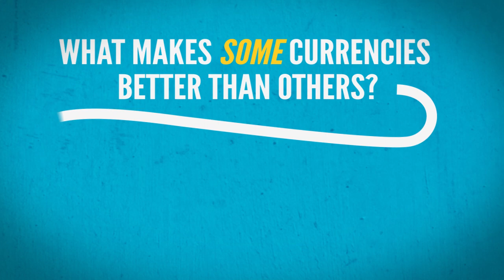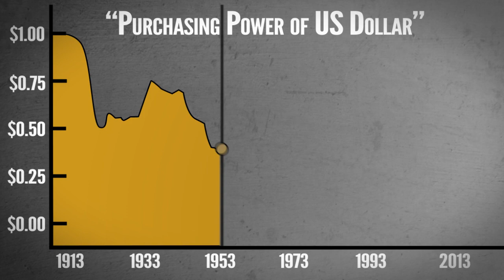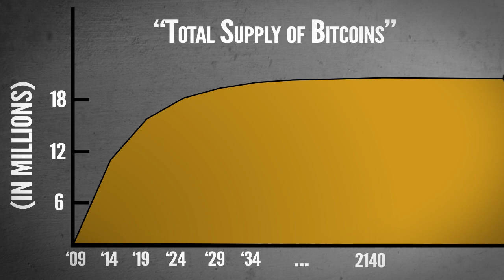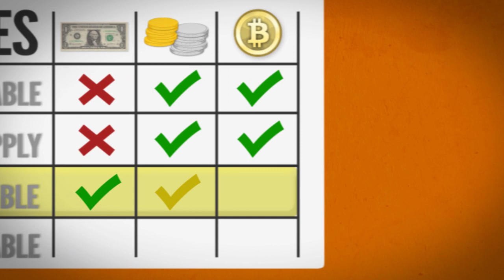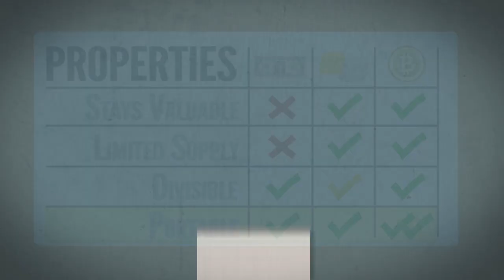The Truth about Bitcoin and Alternative Currencies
Bitcoin has been making headlines for months. With the price fluctuating wildly, is it really a currency, or just a scam? To find out, we have to analyze its properties.

Gold and silver give us good examples of which properties make a sound currency, and bitcoins seem to measure up well. Will they ultimately outcompete the US dollar, gold, or silver? We can't know, but with the Federal Reserve devaluing the dollar every day, it is only a matter of time before people start looking for an alternative currency.

and to learn the basics of Bitcoin,

Bitcoin address: 15wDJRfsyomAgvX2TdW32gdYtAWZtAd1ps

Scripted, animated, and produced by Steve Patterson. Special thanks to Julia Patterson.